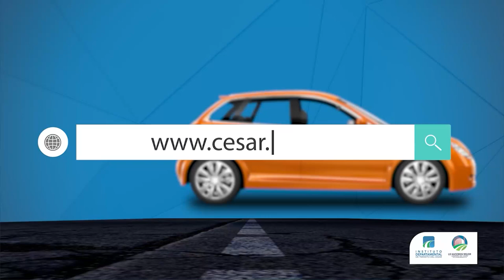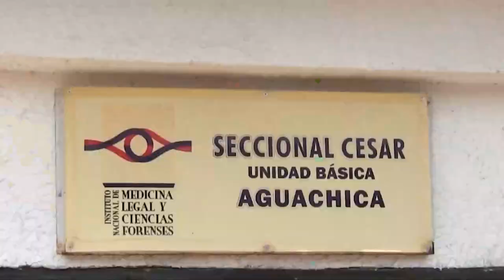Por un milagro, una adulta mayor y su nieta tendrán una feliz navidad en Valledupar